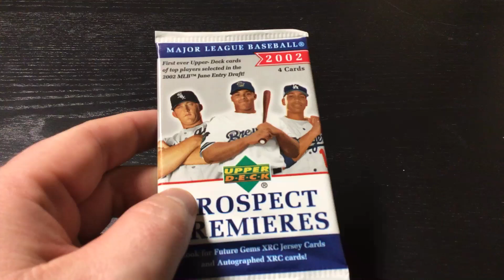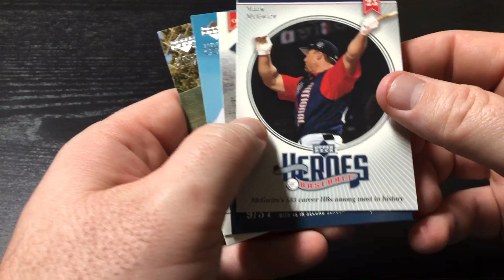2002 Upper Deck Prospect Premieres Pack Rip Day 18